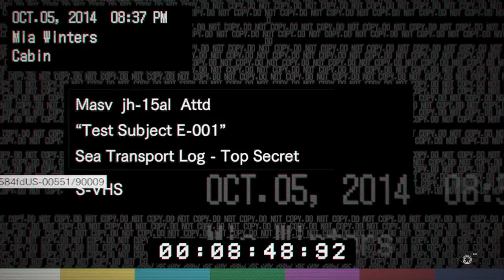Resident Evil 7 Biohazard | Part 6 | CURE MIA OR ZOE?!?!?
I play Resident Evil 7 and have the scares of my life.